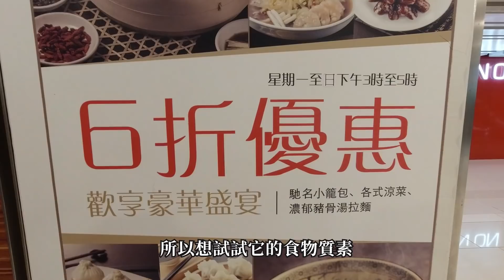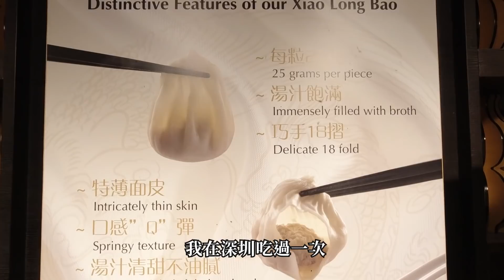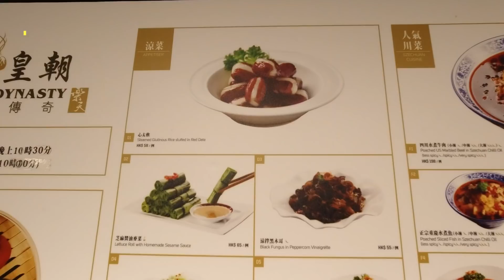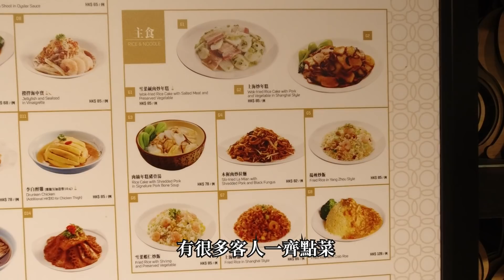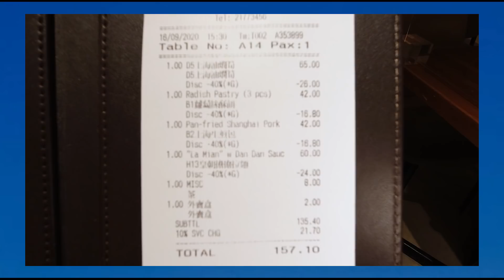[神州穿梭. 香港]#368 旺角中菜好介紹 下午茶六折優惠 樂天皇朝 性價比高 位於雅蘭中心 地點方便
樂天皇朝
地址 : 旺角彌敦道639號雅蘭中心2樓203及205號舖